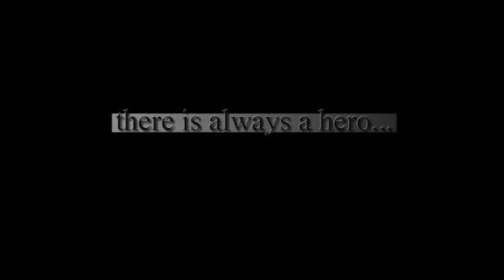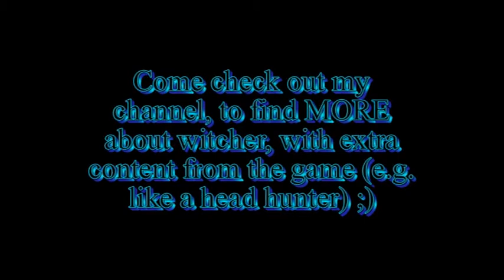Zwiastun Wiedźmin Edycja Rozszerzona